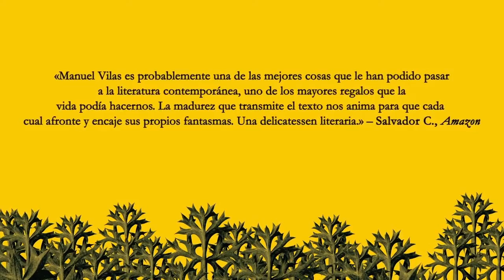Ordesa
Realidad y ficción se mezclan en “Ordesa” de Manuel Vilas, con una voz valiente y transgresora que nos cuenta una historia verídica difícil, en la que todos podemos reconocernos.

Desde el desgarro a veces, y siempre desde la emoción, Vilas nos habla de todo aquello que nos hace seres vulnerables, de la necesidad de levantarnos y seguir adelante cuando no parece posible, cuando casi todo lo que nos unía a los demás ha desaparecido o lo hemos roto, es entonces cuando el amor y cierto distanciamiento -también el que nos permite la ironía- puede salvarnos.

Adquiéralo en cualquiera de nuestras librerías o en nuestro sitio web, con entrega a domicilio a todo Costa Rica